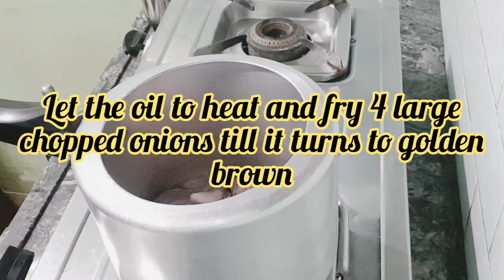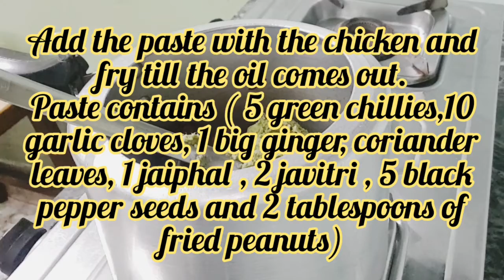Morog Polao | Chicken Polao Bangladeshi Style...